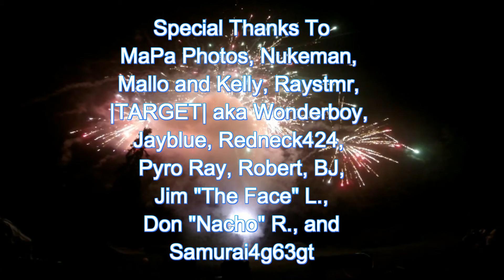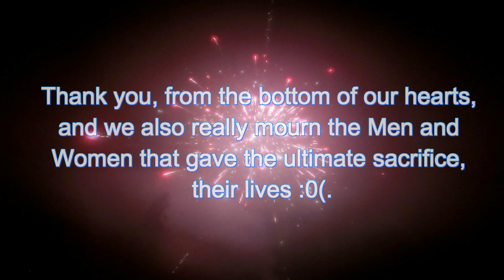Honor, Courage, Commitment HD Crowd Camera and Launch Camera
The HD Crowd Camera View Of Our Annual 4th Of July Firework Show Properly Named Honor, Courage, and Commitment In Dedication To The Brave Men And Women Of The United States Arm Services As A Thank You For All The Freedoms They Fight And Defend For Us Everyday. Hope You Enjoy The Show :0).

Honor, Courage, Commitment Dedicated to and Special Thanks to All the Brave, Fallen, Active duty, Reserves, and Retired Men and Women of the United States Military. This show is dedicated to you and without your bravery and sacrifices that you have done, this show would never have be possible. We love you all and you all deserve the greatest respect and honor that any man or women should ever deserve :0). Thank you, from the bottom of our hearts, and we also really mourn the Men and Women that gave the ultimate sacrifice, their lives :0(. May God bless them all and God Speed to everyone of them. Ad Finem Semper Fidelis Honor, Courage, Commitment July 5, 2014

Presented To You By: JPALE Laser and Team
Special Thanks To:
MaPa Photos, Nukeman,
Mallo and Kelly, Raystmr,
|TARGET| aka Wonderboy,
Jayblue, Redneck424,
Pyro Ray, Robert, BJ,
Jim "The Face" L.,
Don "Nacho" R., and
Samurai4g63gt

Fireworks From:
Sparksfly Fireworks
Chichester NH
With Special Thanks To:
Don, Andy, Steven, Jon,
James, Jay, Paul, Dereck
For great quality consumer fireworks at excellent prices (The lowest in New England), visit Don and The Crew of Sparksfly Fireworks in Chichester NH and tell them that Laser sent you :0). You won't be disappointed.